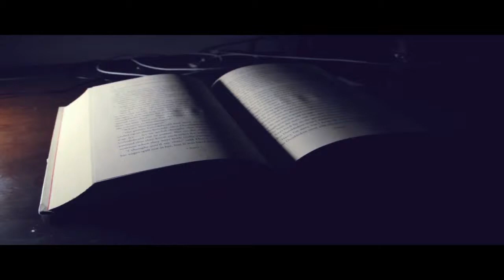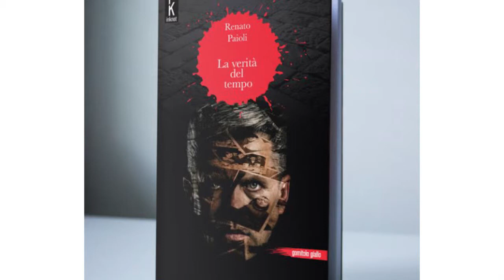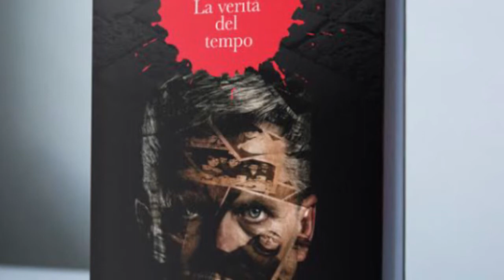Renato Paioli, da attore a scrittore con "la Verità del tempo"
Nella rubrica parole per fare parole Antonella Bianco intervista  l'attore Renato Paoli, noto per gli spot Vodafone. In onda su Italiamia ch.274 il 29 giugno 2017